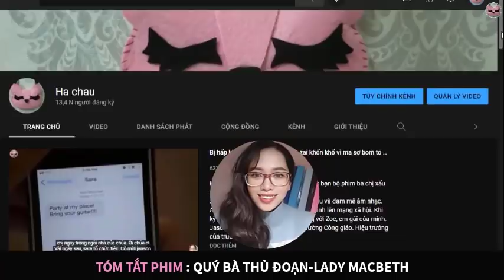Vì yêu cô gái này có thể làm tất cả mọi thứ|Tóm tắt phim|HC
Chào cả nhà, lại là Hà đây.
Đây là người phụ nữ xinh đẹp nhưng rất độc ác. Từ vai nàng dâu ngây ngô bị gia đình chồng ức hiếp, nàng trở mình một phát cởi bỏ luôn lớp mặt nạ nai con để ăn thịt luôn cả nhà ông chồng. Catherine, cô gái nghèo bị gả bán cho một quý tộc có tuổi đời gấp đôi cô. Họ sống cùng với Boris, người cha chồng độc đoán, cay nghiệt. Catherine, bị buộc phải duy trì một lối sống nghiêm ngặt, không cho phép nàng rời khỏi nhà và đời sống vợ chồng rất nhàm chán. Một ngày kia, chồng và cha chồng vắng nhà. Catherine như chim sổ lồng, nàng được tự do khám phá chung quanh, để giảm bớt ưu phiền của mình. Khi đến căn chòi của những người hầu, Catherine chú ý đến một chàng trai. Từ đây cô gái ngây thơ này hắc hóa. Các bạn hãy cùng Hà xem phim để biết được, người phụ nữ vì yêu có thể ác đến mức nào nhé!